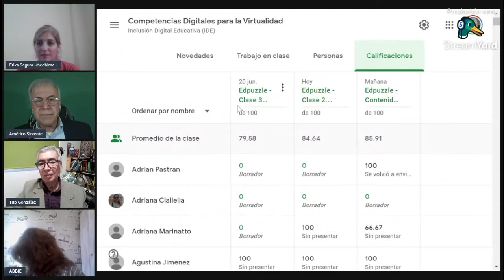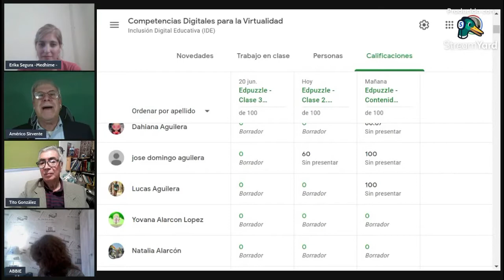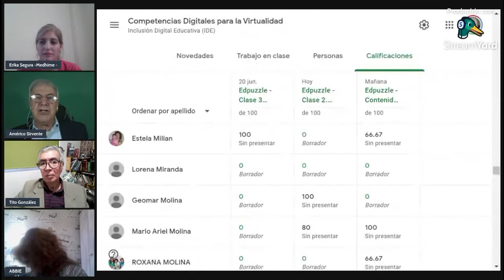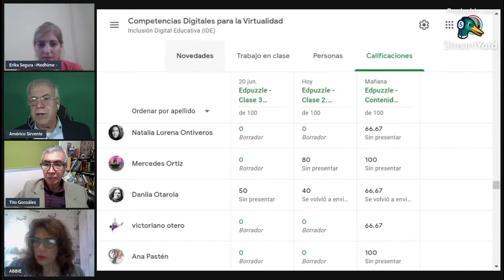Clase 5 en vivo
Uso de Classroom por el profesor.
Profesora invitada: Dra. Tamara Abigail Bitar. Resiliencia en tiempos de pandemia